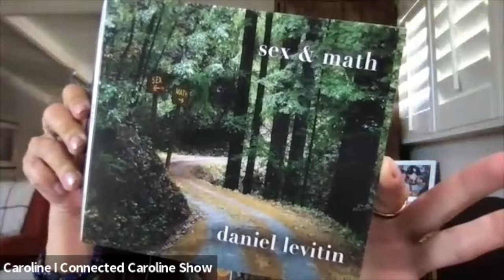Celebrity Neuroscientist & Musician Dan Levitin on being inspired, creative and happy at any age.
In this episode of The Connected Caroline Show, we talk to the world's premier Neuroscientist on the subject of successful aging and how music positively affects the brain. We chat with Dan about his own new music project and how to thrive, be happy, productive and inspired at any age.

Millions have been inspired by Dan Levitin's books, four of which were bestsellers, including This Is Your Brain on Music, which has been translated into 27 languages. (His full bio is below)

And even so…the multi-million-book-selling author has a side hustle.  Daniel's is music. He has released his second full-length record - Sex and Math - in late 2021, following his own research on aging successfully which became the subject of his book Successful Aging.

Prior to being a world-renowned Neuroscientist focusing on how music positively affects the brain, Daniel was an award-winning musician and music producer. Dan has been featured behind-the-scenes with contributions to records by Joni Mitchell, Steely Dan, and Stevie Wonder. Even the haunting, mega-hit song “Somebody I Used to Know” by Gotyé was mixed based on Daniel’s creative input.

He is a multi-instrumentalist (saxophone, bass, guitar and vocals), and has performed with Sting, Mel Tormé, David Byrne, Rosanne Cash, Neil Young, Rodney Crowell, Bobby McFerrin (with whom he co-wrote two songs), Victor Wooten, Tom Scott, and members of the Steve Miller Band. Mega Opera star Renée Fleming liked one of his songs so much that she asked him to sing it with her at a virtual Kennedy Center performance in 2020.

Dan Levitin Bio
Daniel J. Levitin is an award-winning neuroscientist, musician, and best-selling author. His research encompasses music, the brain, health, productivity and creativity.

Levitin has published more than 300 articles, in journals including Science, Nature, PNAS, The New Yorker, The Atlantic, and The Wall Street Journal. His research has been featured over 1800 times in the popular press, including 17 articles in The New York Times, and in The London Times, Scientific American, and Rolling Stone.  He is a frequent guest on NPR and CBC Radio and has appeared on Good Morning America, The Today Show, CBS This Morning, and CNN.

Dan's TED talk is among the most popular of all time.

He is the author of four New York Times bestselling books: This Is Your Brain On Music, The World in Six Songs, The Organized Mind and Successful Aging (published in the UK as The Changing Mind), as well as the international bestseller A Field Guide to Lies (also published as Weaponized Lies). A popular public speaker, he has given presentations on the floor of Parliament in London, to the U.S. Congress, Microsoft, Google, and Amazon. He has consulted for a number of companies including Apple, Booz-Allen, Microsoft, the United States Navy, Sonos, Philips, Sony, Fender, and AT&T.

Dr. Levitin earned his B.A. from Stanford in Cognitive Science, his M.Sc. and Ph.D. in Cognitive Psychology with a Ph.D. minor in Music Technology from the University of Oregon, and completed post-doctoral training at Stanford University Medical School and UC Berkeley in Neuroimaging and Perception.

As a musician (tenor saxophone, guitar, vocals and bass), he has performed with Mel Tormé, David Byrne, Rosanne Cash, Sting, Bobby McFerrin, Victor Wooten and Tom Scott. Levitin has produced and consulted on albums by artists including Stevie Wonder, Steely Dan, Joni Mitchell and on the films Good Will Hunting and Pulp Fiction, and has been awarded 17 gold and platinum records.

Levitin taught at Stanford in the Departments of Computer Science, Psychology, History of Science, and Music, and has been a Visiting Professor at Dartmouth, and UC Berkeley. He is currently the Founding Dean of Arts & Humanities at the Minerva Schools at the Keck Graduate Institute, San Francisco, California, and James McGill Professor Psychology, Neuroscience and Music at McGill University.